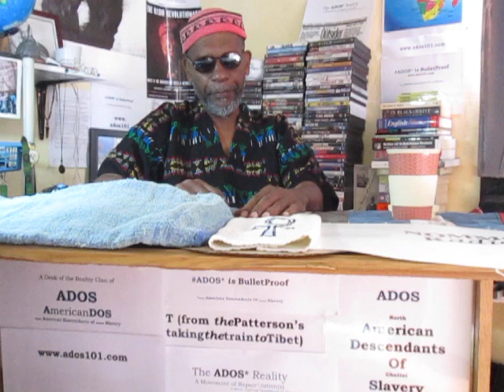Media in the Age of ADOS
In this posting theBrother takes you through a portion of his journey in the modern media landscape that has led us to this point in propaganda and distractions.

(Hint: There are loads of dumb and beholden idiots in the spotlight as well as behind the scenes in Corporate media.)

Crypto Currency / BitCoin CONTRIBUTIONS:
722fce22-5e9f-42fc-a378-2da90f5d267a